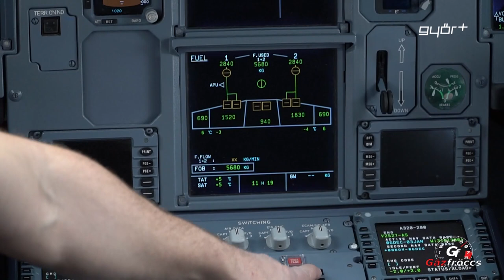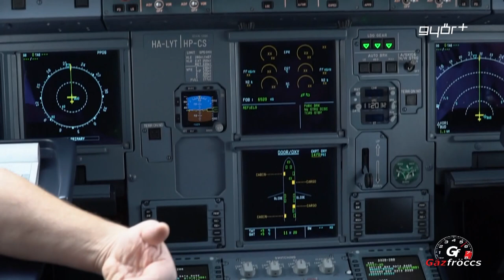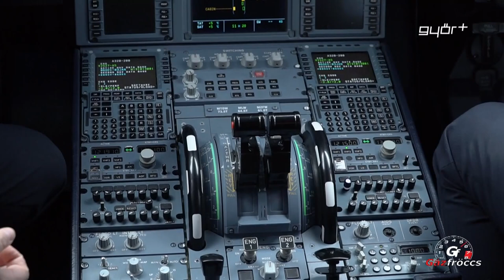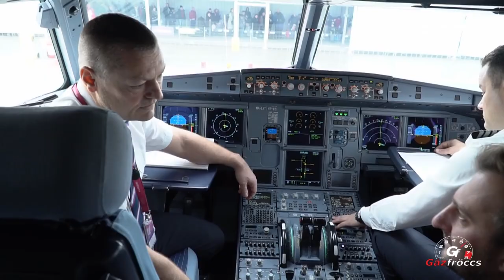Gázfröccs: Budapest Airport - felszálláshoz felkészülni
Tudták, hogy egy "fapados" járatot 30 perc alatt készítenek fel leszállás után egy újabb útra? A pilóta és a földi kiszolgálás segítségével nyerünk bepillantást a Liszt Ferenc Nemzetközi Repülőtér mindennapjaiba.